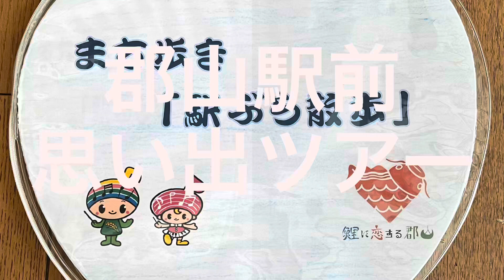郡山駅前まち歩き”思い出” ツアー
「安積高校第89期3年３組の皆さま」の「駅前思い出ツアー」のご参加に感謝🙇‍♀️❣️

がんチャリ仲間の同級会のオプションで、1時間のウォーキングツアーをご案内💁
グリーンの扉から、駅構内、ビッグアイをぶらり歩きながら、懐かしい高校時代を振り返って頂きました。
安積開拓のストーリーや近代の郡山の魅力も伝え、和やかな雰囲気でのツアーとなった事が何よりも嬉しかったです。😊

Thank you for participating in the walking tour by "Asaka High School 89th ,Class 3 , Grade 3 .🙇‍♀️❣️

It was a 1-hour walking tour as an option for a high school reunion .
I guided around the GReeeen door, inside the station and Big i .💁

 I hope the guest were able to look back on their nostalgic high school days !
I  introduced  the story about the Asaka Land development and the charm of modern Koriyama!
I felt happy to see the guests’ smiles.😊
I would like to cherish the encounter with a very nice guests.💕